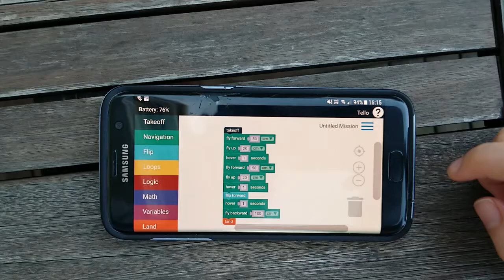Ryze Tello Dispensing load, coded with Droneblocks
DJI Tello Drone is coded using Droneblocks app on an android (samsung s7 edge), in order to deliver some stickers and papers from above.